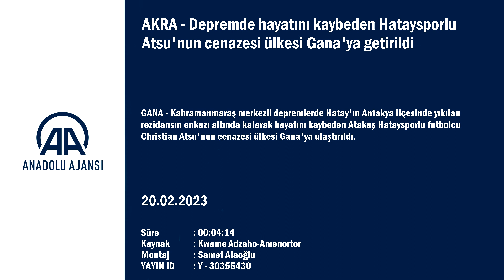Depremde hayatını kaybeden Hataysporlu Atsu'nun cenazesi ülkesi Gana'ya getirildi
GÖRÜNTÜ DÖKÜMÜ :

- Cenazenin gelişini bekleyen Ganalılar
- THY uçağının başkent Akra'daki Kotoka Uluslararası Havalimanı'na gelişi
- Futbolcu Christian Atsu'nun cenazesinin uçaktan alınıp omuzlarda taşınması
- Futbolcu Christian Atsu'nun aile reisinin konuşması
- Gana Cumhuriyeti Başkan Yardımcısı Mahamudu Bawumia'nın konuşması
- Cenaze yakınlarının üzüntü yaşamasından görüntüler Depremde hayatını kaybeden Hataysporlu Atsu'nun cenazesi ülkesi Gana'ya getirildi

ABUJA (AA) - Kahramanmaraş merkezli depremlerde Hatay'ın Antakya ilçesinde yıkılan rezidansın enkazı altında kalarak hayatını kaybeden Atakaş Hataysporlu futbolcu Christian Atsu'nun cenazesi ülkesi Gana'ya ulaştırıldı.

Atsu'nun cenazesini taşıyan Türk Hava Yollarının (THY) TK 629 sayılı İstanbul-Akra uçağı, Gana'nın başkenti Akra'daki Kotoka Uluslararası Havalimanı'na indi.

Havalimanından Devlet Başkanı Yardımcısı Mahamudu Bawumia'nın yanı sıra bakanlar, ailesi ve taraftarlarca alınan cenaze, özel cenaze evine nakledildi.

Atsu için düzenlenecek cenaze töreninin tarihi daha sonra açıklanacak.